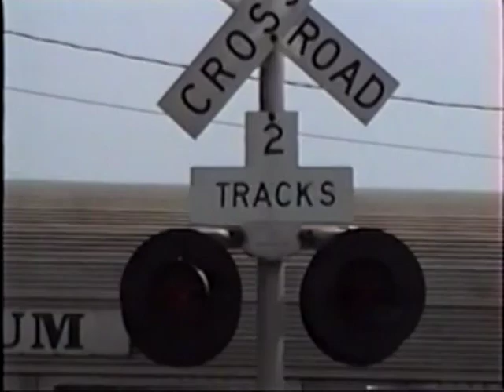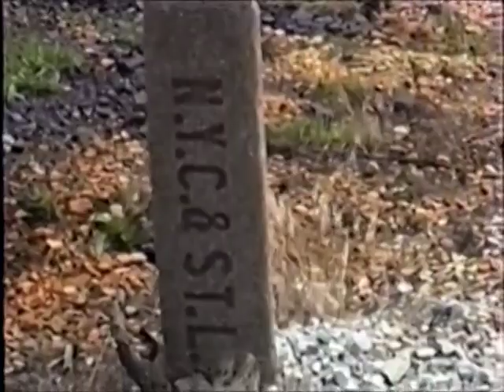Indiana State Fairtrain 1994 with NKP 587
The Fairtrain in 1994, operated by volunteers of the Indiana Transportation Museum. The train boards in Fishers, Indiana at 116th street, and runs down to 39th st.

Jump to
2:03 The 587
2:30 Inside the train
3:26 Approaching the Indiana State Fairgrounds
5:34 the 587 crosses 38th st.
7:58 the 96 leads the Fairtrain to 39th st.